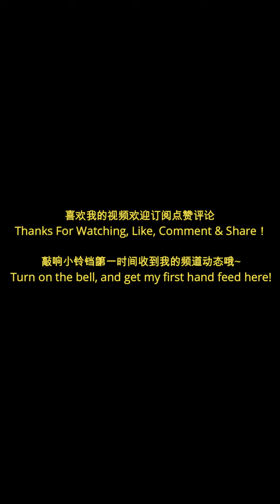代代绝了还没有练呢就哭真是个戏精，代代戏精太可爱，又把代代惹哭了，舞蹈课堂随拍，学舞蹈的孩子最美丽脚背#强制拉伸 flexibility stretching